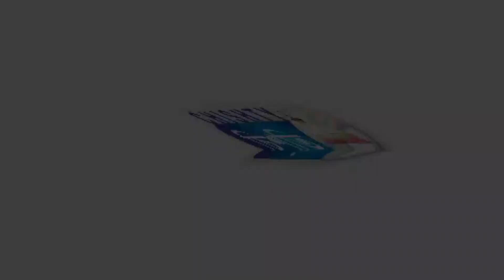দরবারে ছিরিকোটির শাজরা । মুফতি গোলাম রব্বানী কাশেমী | Chisty BD | Bangla Waz Mahfil 2022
বিষয়ঃ দরবারে ছিরিকোটির শাজরা
বয়ানেঃ  মুফতি গোলাম রব্বানী কাশেমী

মাহফিল স্থান-
তারিখ-

Speaker:
Islamic Waz:

১। হযরত ওমর (রা)'র জীবন আদর্শ | Allama Abul Kashem Nuri | Bangla Waz Mahfil | Chisty Waz | 2017

২। ওহাবীরা হিন্দু বয়ানীর ফতোয়া | আল্লামা আবুল কালাম বয়ানী অসাধারণ ওয়াজ মাহফিল | Bangla waz | Chisty Waz